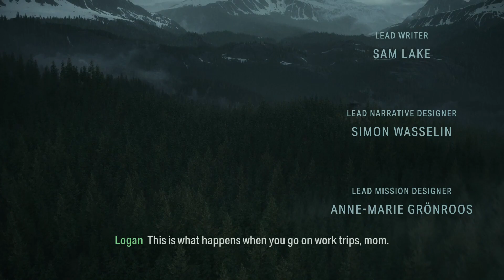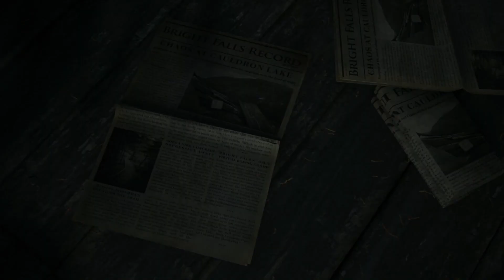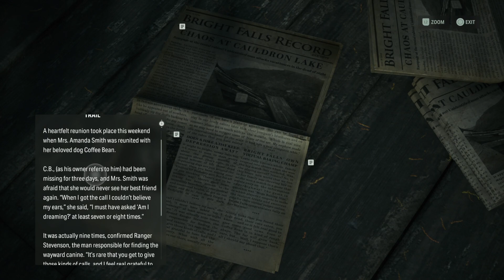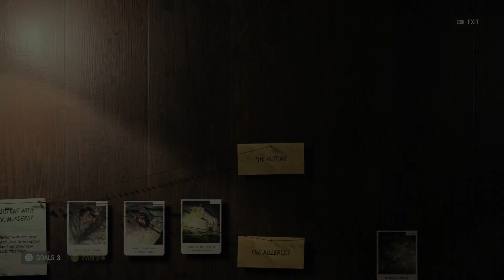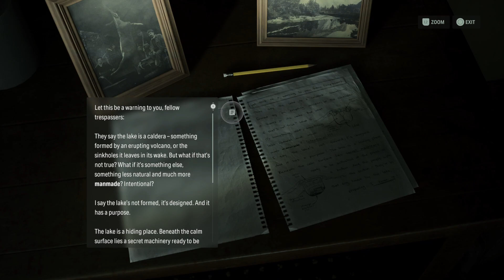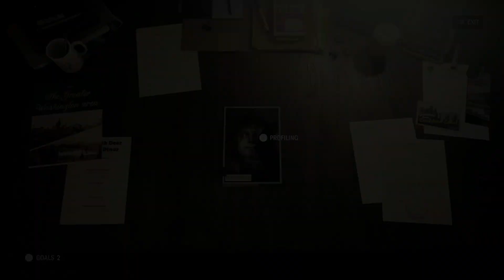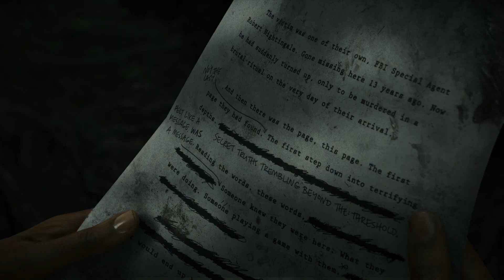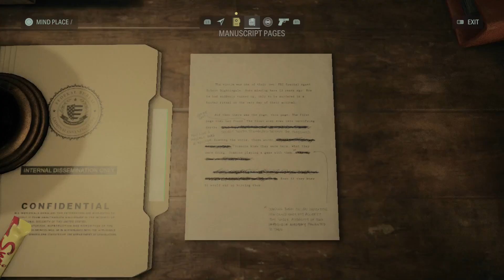Return 1, Invitation (Part 1) - Alan Wake II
Alan Wake 2 - Full Story Campaign: Your Pal Al Gaming
Return 1, Invitation (Part 1)

Alan Wake 2 is a survival horror video game crafted and developed by Remedy Entertainment and published by Epic Games Publishing in 2023. Serving as a sequel to the original Alan Wake, the narrative centers around the renowned horror novelist Alan Wake. Trapped in a dark alternate dimension for 13 years, Wake desperately endeavors to break free by weaving a chilling tale featuring an FBI special agent named Saga Anderson. The game hit the shelves for PlayStation 5, Windows PC, and Xbox Series X/S on October 27, 2023, and garnered widespread critical acclaim for its immersive experience and storytelling prowess.
Players play as either writer Alan Wake or Agent Saga Anderson in two separate single-player stories, which can be played in any order the player chooses; although the opening sequence and ending sequence of the game can only be played as Saga and as Alan, respectively. Wake and Anderson traverse environments and fight enemies using various firearms and a flashlight.
Alan Wake 2 incorporates some detective elements: when playing as Saga, players can always pause the gameplay to access an enemy-free space dubbed the "Mind Place". Described by Remedy as a "3D menu", the Mind Place is a visual representation of Saga's thoughts. In the Mind Place, players manage a pin board in which they can connect clues to piece together the main mystery, as well as profile characters to gather clues. A returning element from Alan Wake is manuscript pages: players find pages of a manuscript that foreshadow upcoming events in the story. Unlike the previous game, Alan Wake 2 features a dialogue tree system.
Critics generally praised Alan Wake 2 at launch, with the Xbox Series X version earning widespread acclaim, as indicated by the Metacritic review aggregator. The overall reception was characterized as "generally favorable."
In a review by Andrew Farrell from PCGamesN, Alan Wake 2 secured an impressive 9 out of 10 rating. Farrell described the game as a marvel, citing its intense gameplay, intricate and dark narrative, and an abundance of secrets and surprises. He commended Remedy for surpassing expectations and delivering an outstanding gaming experience. Alan Wake 2 is also nominated for 2023’s Game of the Year award, among many others.
Alan Wake 2 Weapons: Crossbow, Pistol, Revolver, Sawed Off Shotgun, Double Barrell Shotgun, Hunting Rifle, Pump Action Shotgun, Flare Gun.
Alan Wake 2, Full Game Campaign & Narration: Your Pal Al Gaming

ALAN WAKE 2 – FULL CHAPTER LIST
Saga Anderson  / Alan Wake
Return 1: Invitation / Initiation 1: Late Night
Return 2: The Heart / Initiation 2: Casey
Return 3: Local Girl / Initiation 3: Haunting
Return 4: No Chance / Initiation 4: We Sing
Return 5: Old Gods / Initiation 5: Room 665
Return 6: Scratch / Initiation 6: Return
Return 7: Summoning / Initiation 7: Masks
Return 8: Deerfest / Initiation 8: Zane's Film
Return 9: Come Home / Initiation 9: Gone